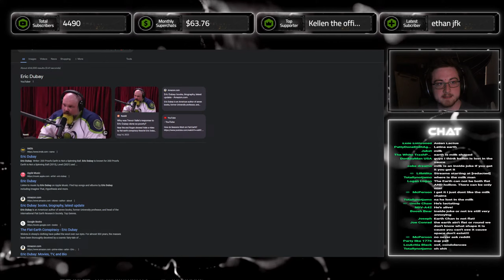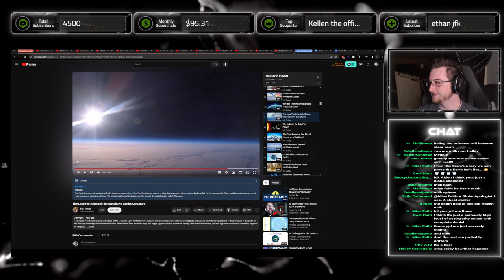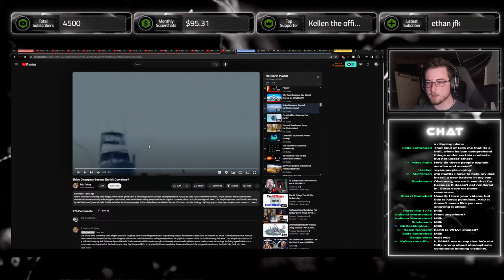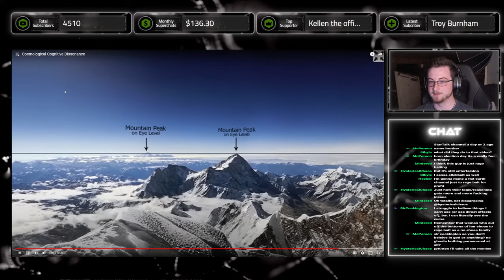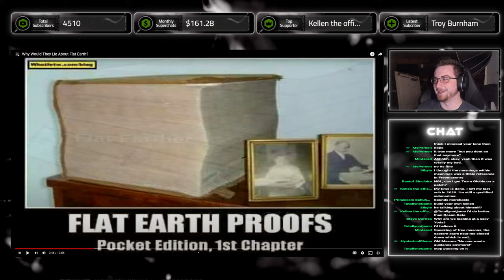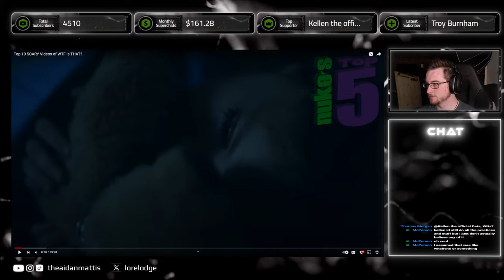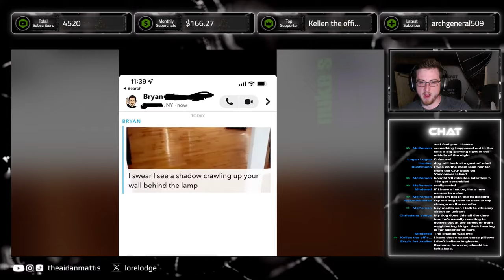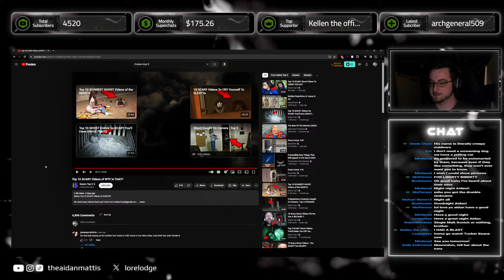It's Time To Destroy The Flat Earth Nonsense | Apr 4 2024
I'm tired of arguing with twitter conspiracy theorists. It's time this ends.

Follow me at @theaidanmattis on Instagram and TikTok, or check out @TheLoreLodge for my other content!